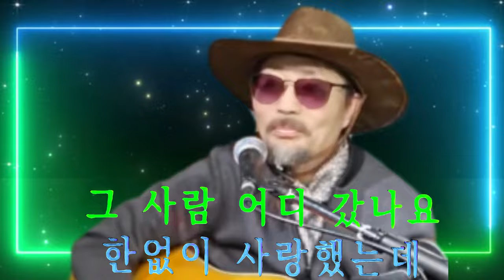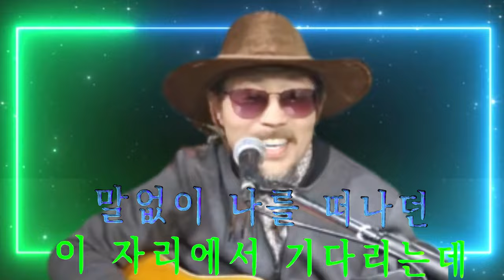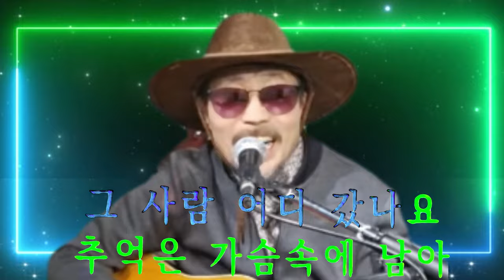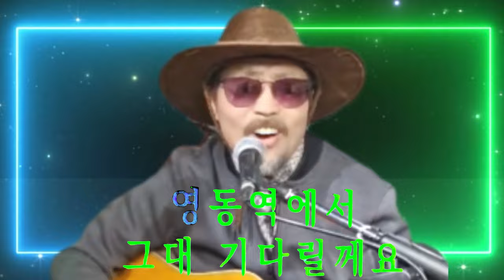추억의 영동역 (가수 성자) [도원기타 커버]